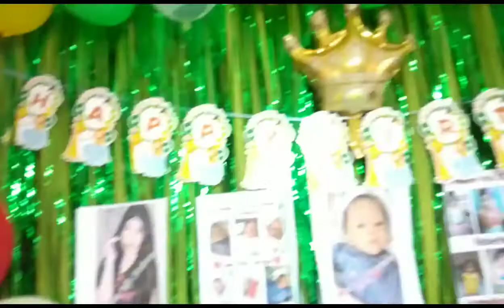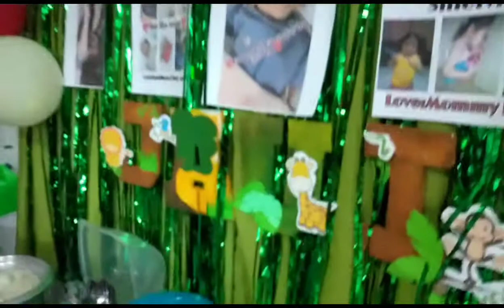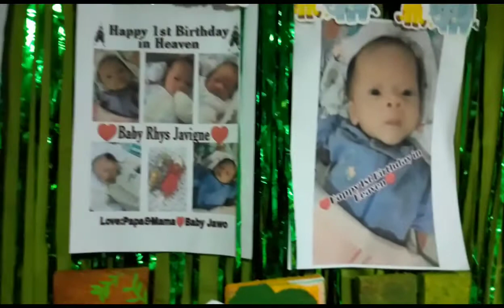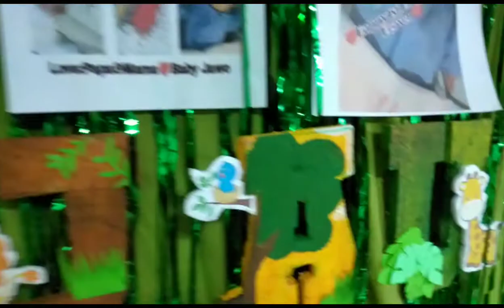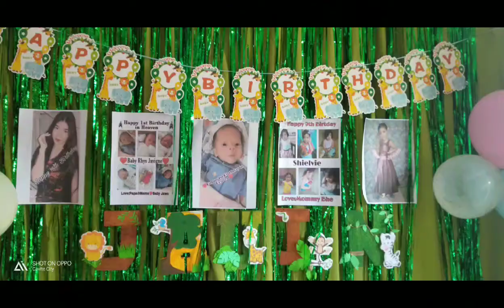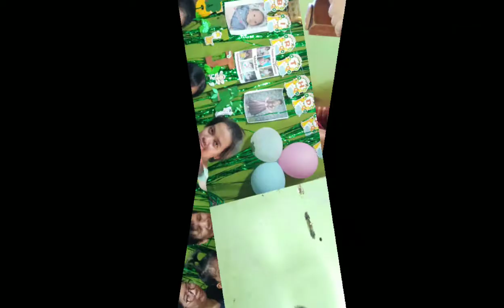3 Birtday's Celebration | lanie creation tv2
3Birthdays Celebration

Be My Frend

FB:maria elena ballester asa
ytc:maria elena asa